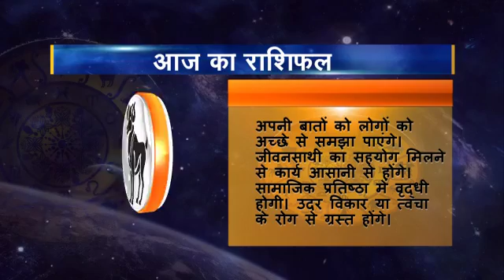Rashifal hindi 01 Mesh 18 05 2016